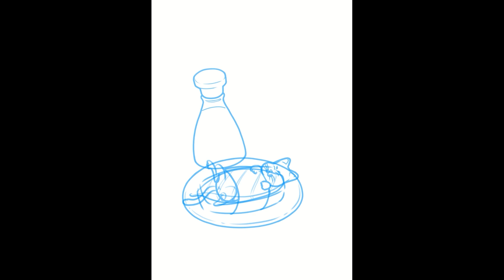Speed-Up Drawing Process Video / Digital illustration - SushiCat -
- A small video showing the whole process of creating my latest work. Greetings people! 🙂

- Un pequeño video que muestra todo el proceso de creación de mi último trabajo. ¡Saludos gente! 🙂